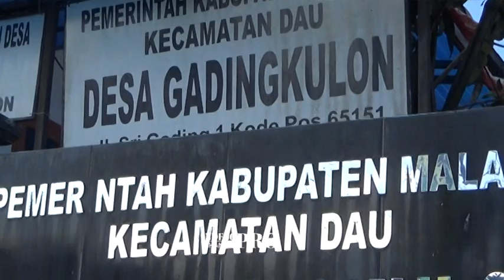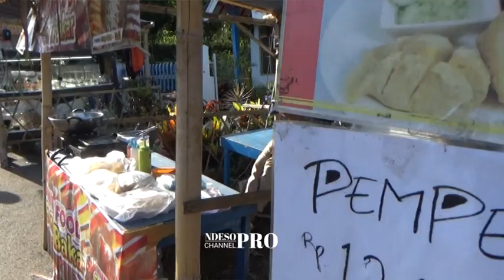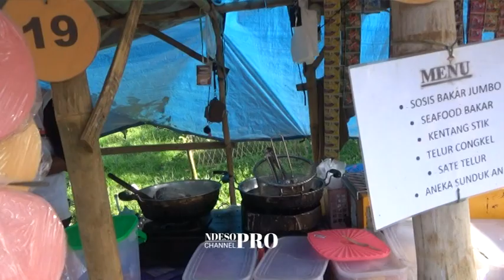Singa Liar NEW PUTRO JOYOLive Gadingkulon Dau Malang 2022